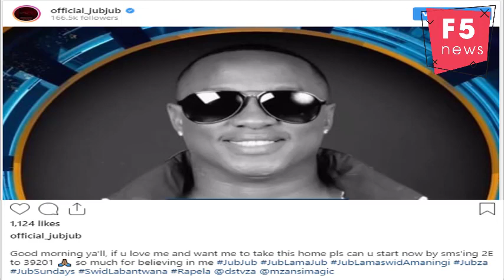Jub Jub wants fans to vote him Mzansi's favourite TV presenter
Rapper turned TV host Molemo “Jub Jub” Maarohanye is pleading for your votes after being nominated in the favourite TV presenter category at the 2020 DStv Mzansi Viewers’ Choice Awards.
With the awards ceremony taking place next year in March, Jub Jub is wasting no time in getting people to vote for him.
In a post that's attached to his voting details, Jub Jub urged fans to help him take away the favourite TV presenter award.
“Good morning y'all, if you love me and want me to take this home please can you start now by SMS'ing 2E to 39201. Thank you so much for believing in me.”